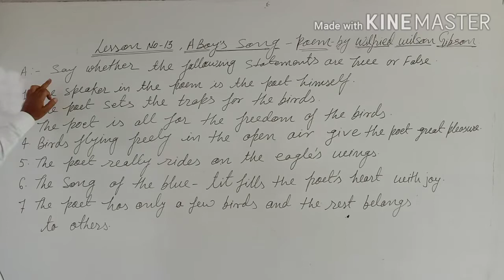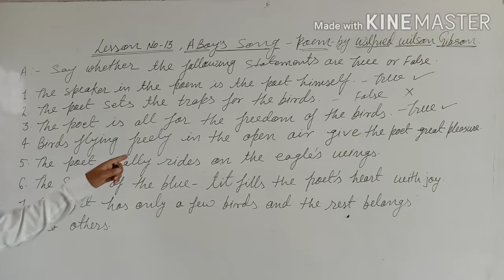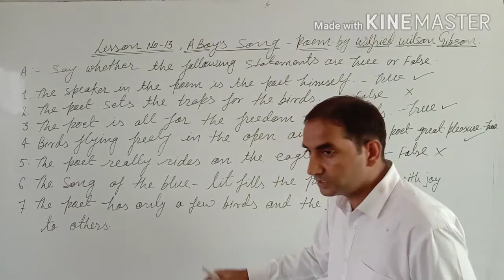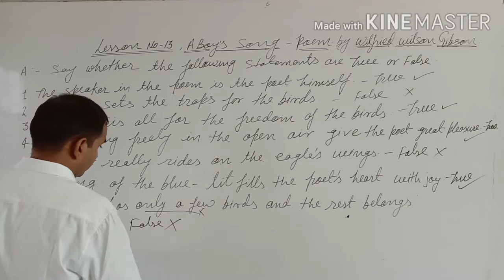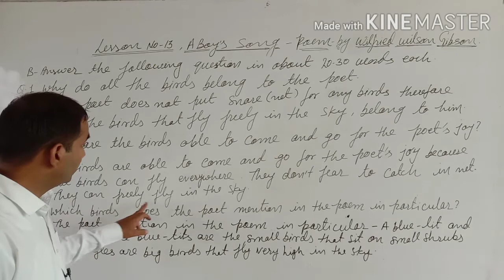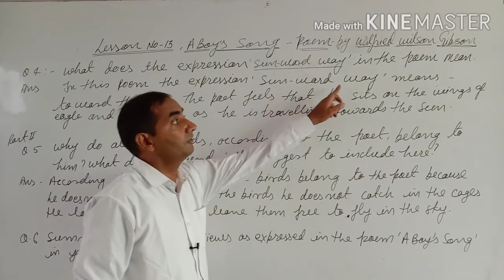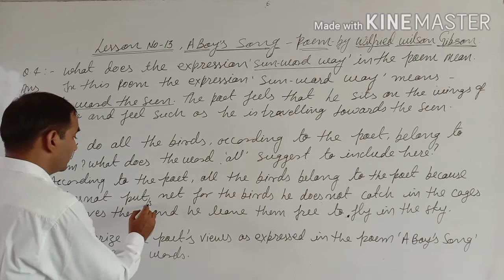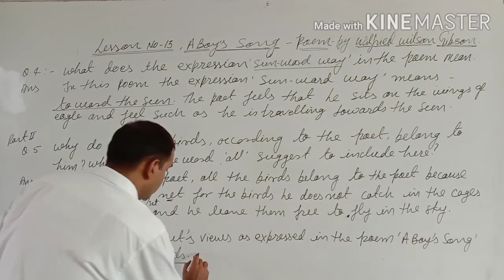Poem A Boy's song (Part-II)